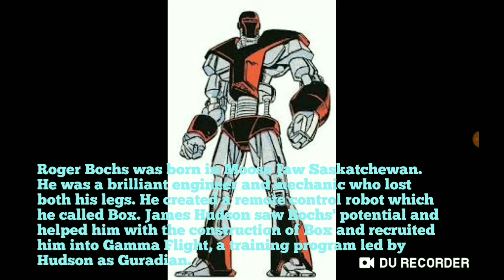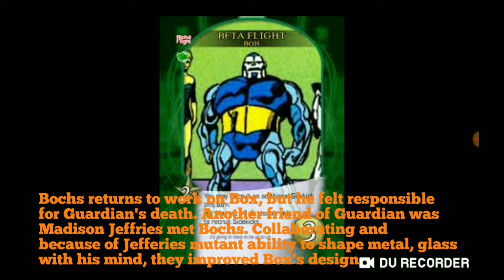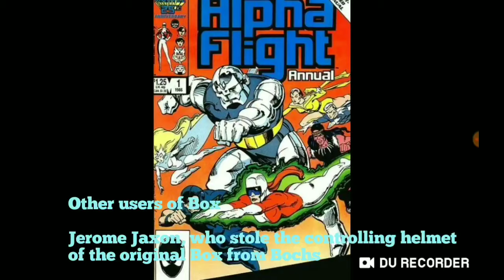Who Is Box? (Alpha Flight) (marvel Comics)